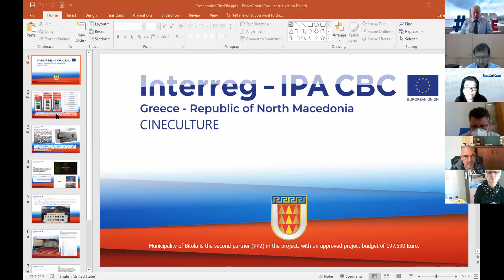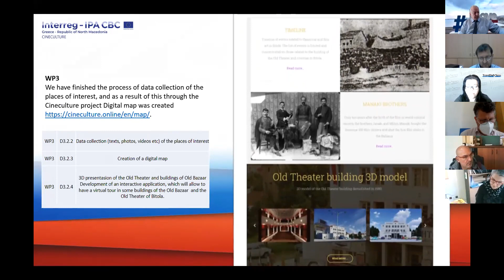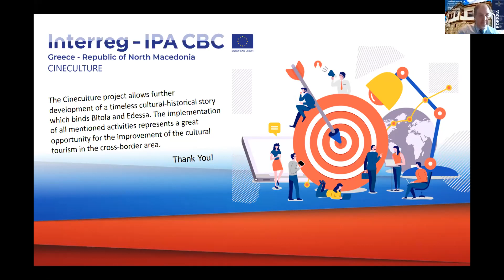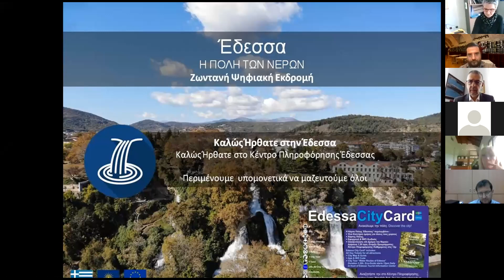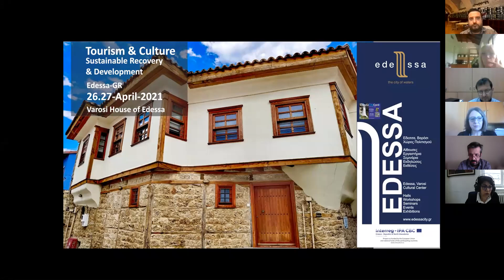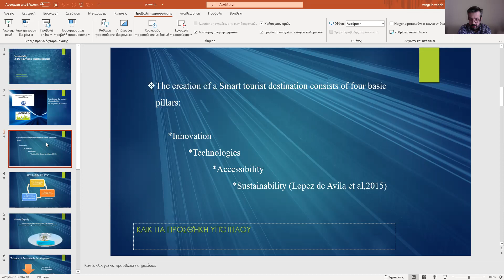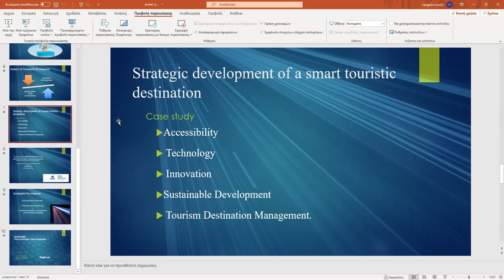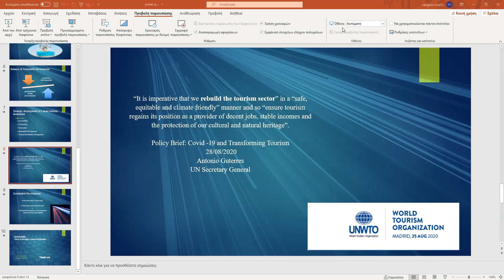EdessaPella365 - CINE CULTURE Digital CONFERENCE DAY 1 - Varosi House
Day 1

Opening this CINE CULTURE Conference Events, where city of Edessa & city of Bitola sharing thoughts for the challenges related with Green, Digital, Cultural, Social Issues ...

Ημέρα 1
Η Βιώσιμη Ανάκαμψη και η Βιώσιμη Ανάπτυξη στα πλαίσια
"Τουρισμός & Πολιτισμός" είναι το θέμα συζήτησης των ψηφιακών συνεδριακών εκδηλώσεων  στις 26-27 Απριλίου 2021
Πράσινη, Ψηφιακή, Πολιτιστική, Κοινωνική προσέγγιση ...

Oι ψηφιακές δράσεις οργανώνονται στο πλαίσιο του διασυνοριακού προγράμματος “INTERACTIVE AND VIRTUAL PRESENTATION OF CULTURAL HERITAGE & CINEMA” και ακρωνύμιο “CINECULTURE” στο πλαίσιο του έργου CINE CULTURE, το οποίο υλοποιείται στο διασυνοριακό Πρόγραμμα Interreg IPA-CBC «Ελλάδα – Δημοκρατία της Βόρειας Μακεδονίας" 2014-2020.